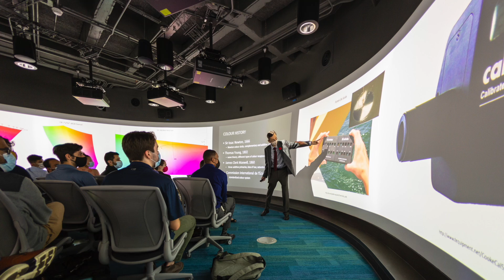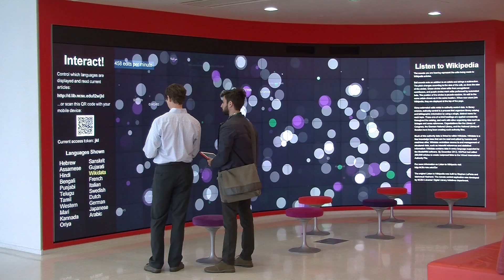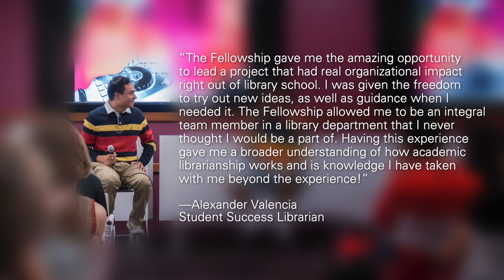NC State University Libraries Fellows Program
The NC State University Libraries Fellows Program offers new librarians a three-year appointment during which you develop expertise in a functional area and contribute to an innovative initiative of strategic importance. Fellows are fully integrated members of the library faculty performing as entry-level librarians half-time in a home department. The remaining time is devoted to an initiative in an area outside the home department. These initiatives support strategic initiatives while providing concrete and innovative opportunities for Fellows to interact with librarians from other departments and achieve at a professional level.